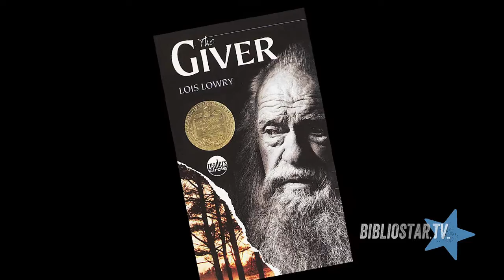Libba Bray on The Diviners and YA Authors' Responsibility To Readers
Exclusive Bibliostar.TV interview with Libba Bray, from the floor of Book Expo America 2012, New York.

Libba discussed The Diviners, her new novel that takes place amidst the bustle of 1920s New York City that features speakeasies, glamorous Ziegfield girls -- and a rash of occult-based murders